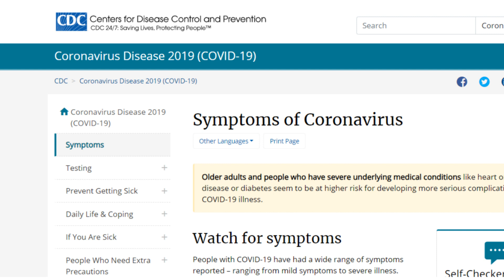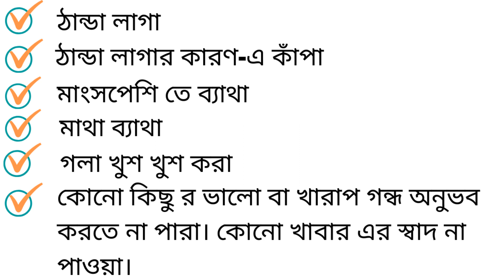কোভিড-১৯ এর ৬ টি নতুন লক্ষণ | USA এর Centers for Disease Control and Prevention এর রিসার্চ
নমস্কার, আজকের আলোচনার বিষয় হলো কোভিড-১৯ এর নতুন ৬ টি লক্ষণ ,US এর CDC (Centers for Disease Control and Prevention) রিসার্চ করে দেখেছে।

১।ঠান্ডা  লাগা
২।ঠান্ডা  লাগার কারণে  কাঁপুনি
৩।মাংসপেশি  তে  ব্যাথা
৪।মাথা  ব্যাথা
৫।গলা  খুশ  খুশ  করা
৬।কোনো কিছুর ভালো বা খারাপ গন্ধ অনুভব করতে না পারা ,আর মুখের স্বাদ বদলে যাওয়া অর্থাৎ কোনো খাবার এর স্বাদ না পাওয়া।

এর আগে WHO যা রিসার্চ করে পেয়েছে সেগুলি হলো -

জ্বর
কাশি
শ্বাসকষ্ট

Covid 19 6 symptoms :

Nomoskar, Ajker alochonar bishoy holo covid 19 er notun 6 ti lokkhon, US er CDC (Centers for Disease Control and Prevention) Research kore dekheche.

Thanda laga
Thanda lagar karone kapuni
Mangshopeshi te byatha
Matha Byatha
Gola khush khush kora
Kono kichur valo ba kharap gondho onuvob korte na para, aar mukher swad bodl jaowa orthat kono khabar er swad na paowa

Er aga WHO ja research kore peyeche seguli holo -

Jor
Kashi
sash kosto